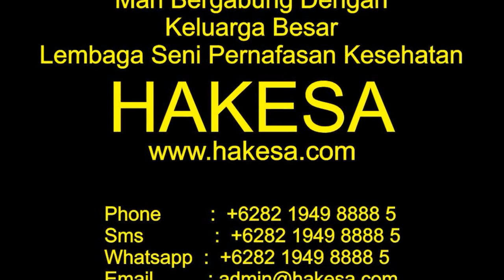Perguruan Tenaga Dalam HAKESA di Merangin